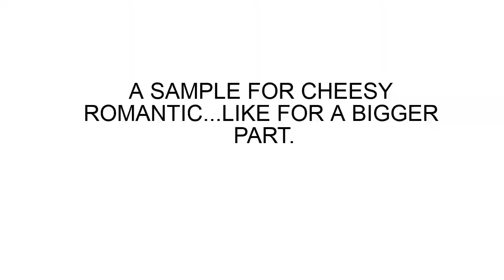CHEESY ROMANTIC (SAMPLE!!!!!!)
I CREATED A SMALL CLIP FOR THE BEAUTIFUL SKINS FOR WHICH I AM SHOWING ONLY A SAMPLE.